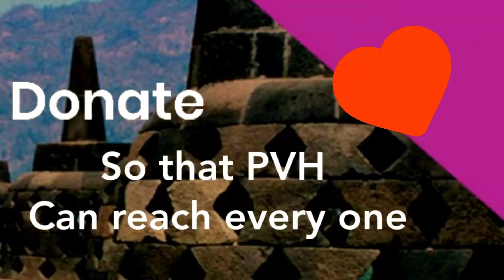She is a nurse in private hospital and heals her office staff with PVH.